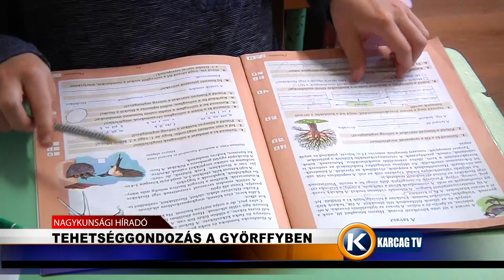Tehetséggondozás a Györffyben karcagtv